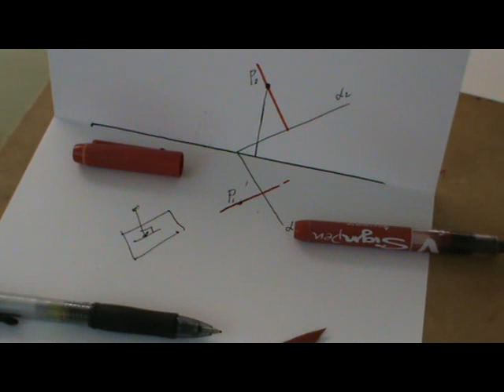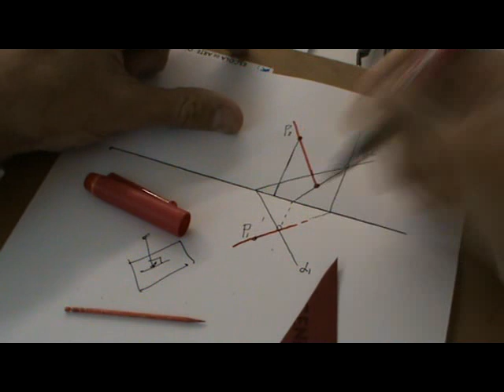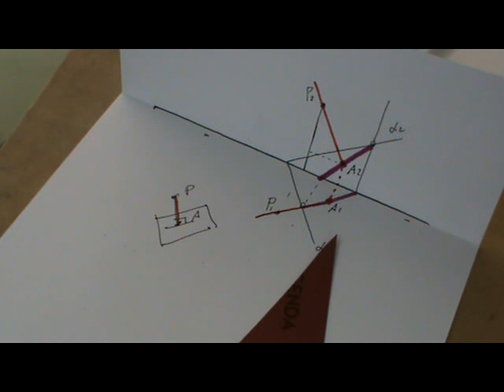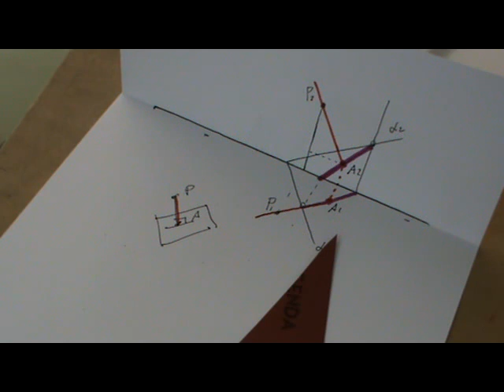Distancia de un punto a un plano en diédrico